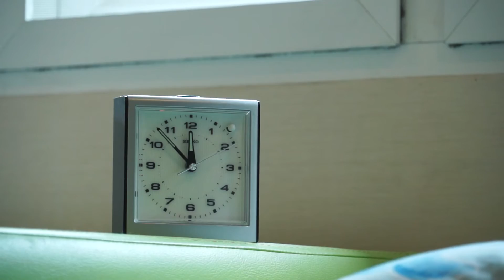สปอตต้านภัยแล้ง 4 (มจล.)